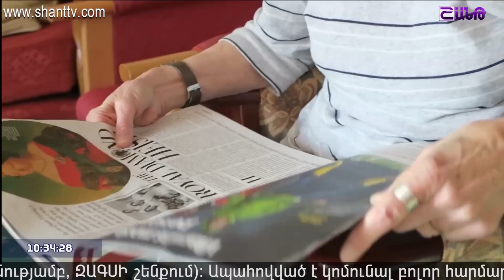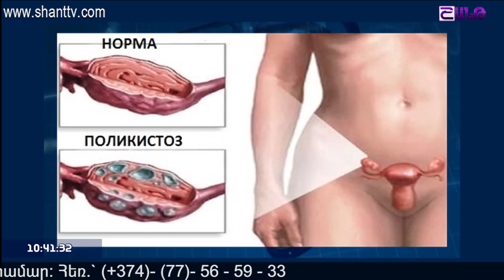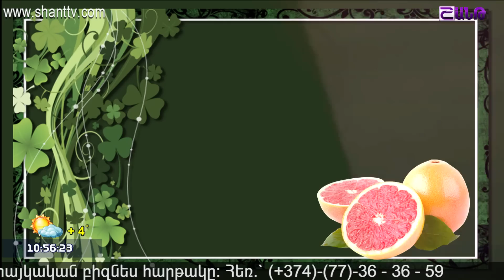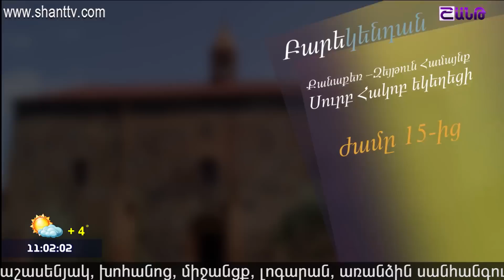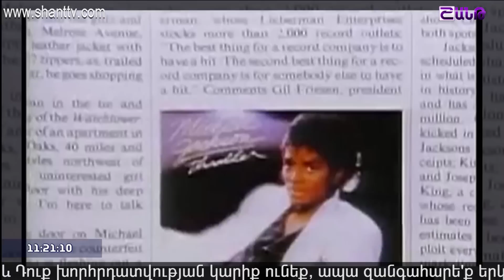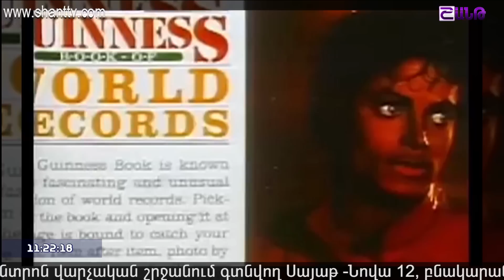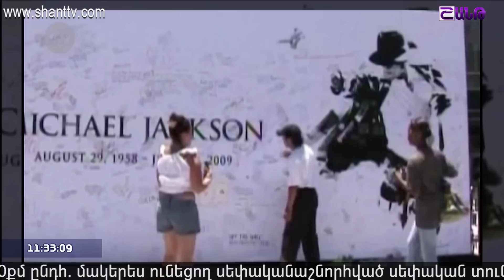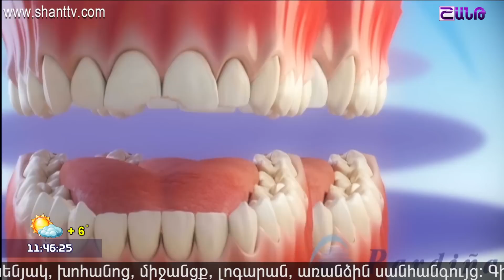Առավոտը Շանթում/Aravot Shantum 09.02.2018